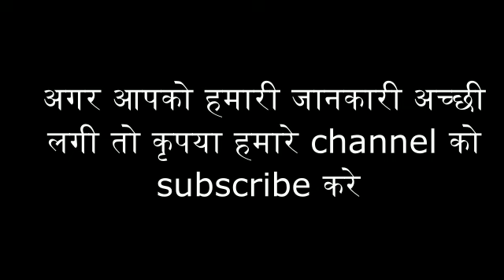एक पानी की भरी बाल्टी से करे ये छप्पर फाड़ के बरसेगा धन